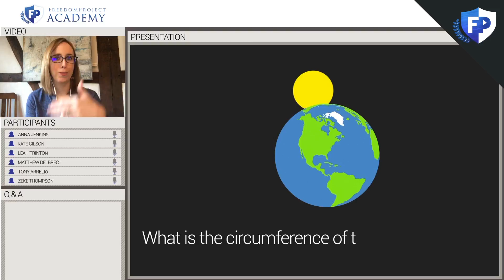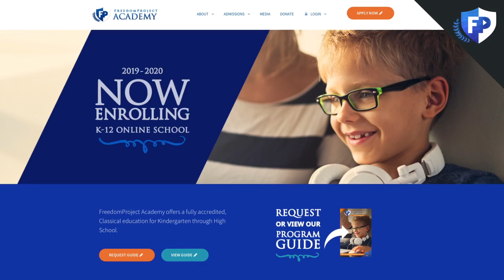They're All Talking About FreedomProject Academy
FreedomProject Academy is a K-12 classical online school built on Judeo-Christian values.  FPA is dedicated to teaching students how to think, not what to think.

✅Special thanks to: Ben Shapiro, Glenn Beck, Jon Miller, Dan Bongino, Steve Deace, Phil Robertson, Pat Gray, Chad Prather, Charlie Kirk, Kimberly Schlapman, Kate Dalley, Matt Walsh, Steven Crowder and Kirk Cameron.